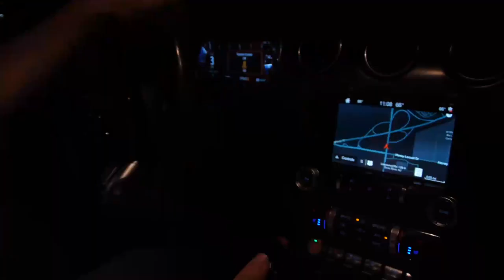2 Desperate Official Trailer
The Official trailer for the Movie 2 Desperate. 2 Desperate is a sequel to Desperate Measures, starring Yosef Giniger, Gave Hool, Itzy Zeig and Yitzy Brotzky.
2 Desperate was directed and produced by Boruch Perlowitz.